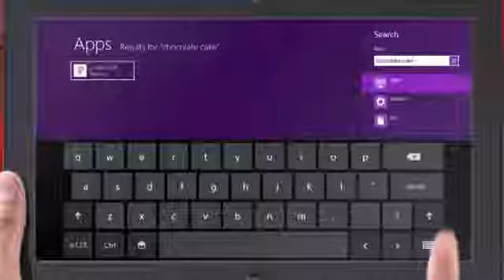Meet the new Windows